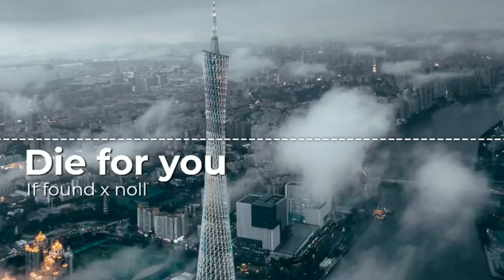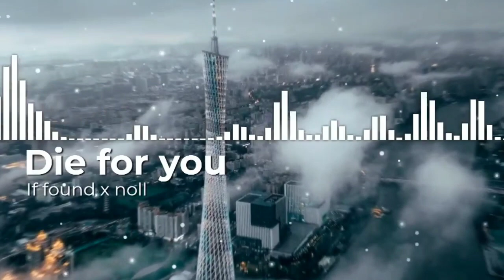I found x noll - Die for you (feat damnboy)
free music